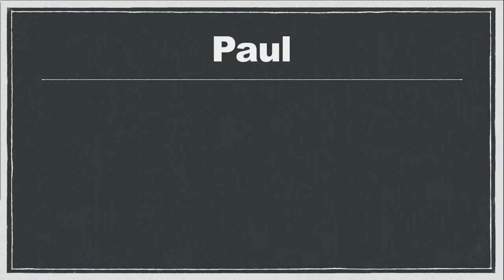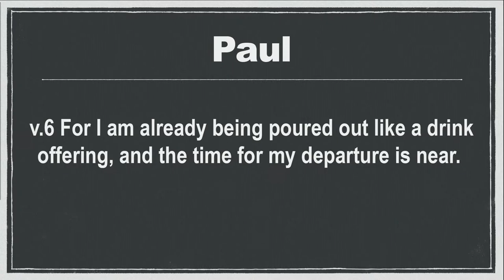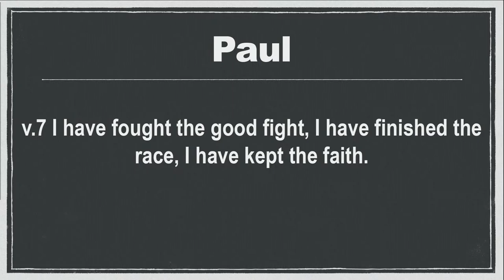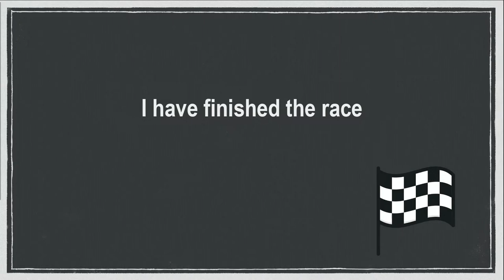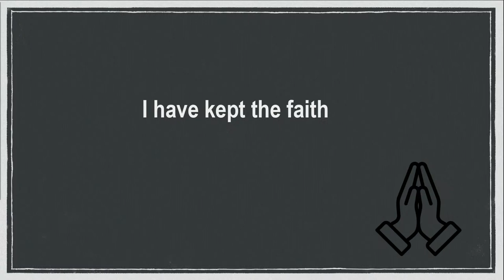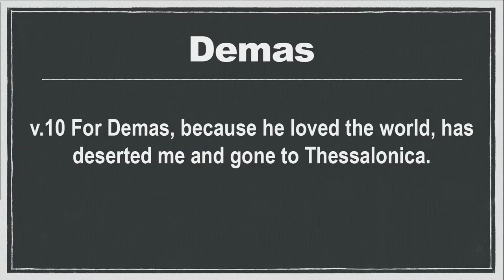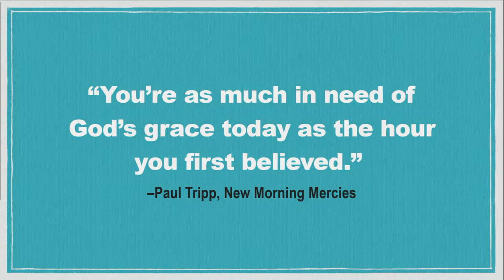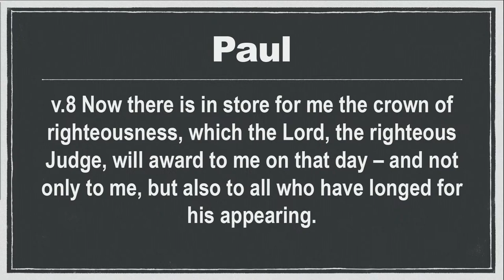14 January 2024 - Side By Side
Rev Philip Thompson